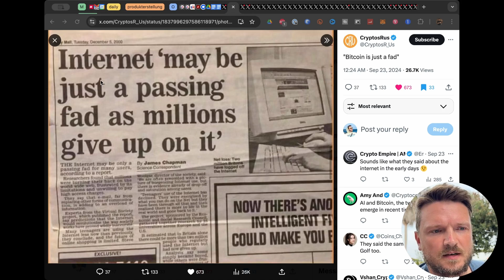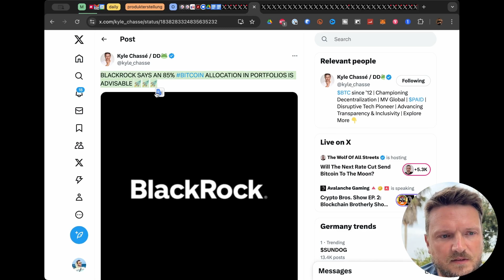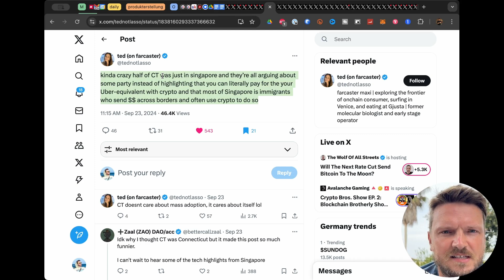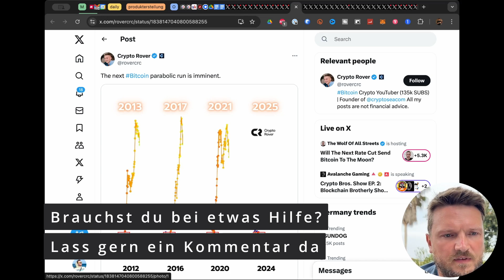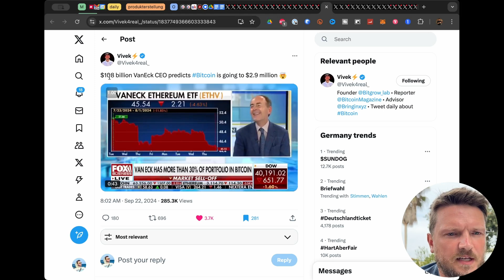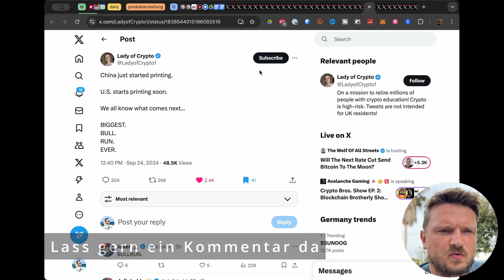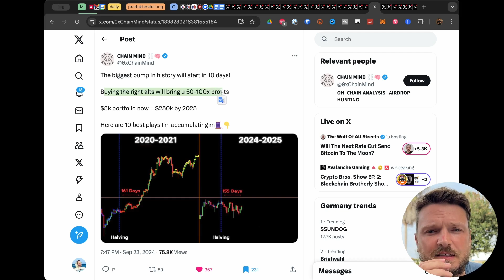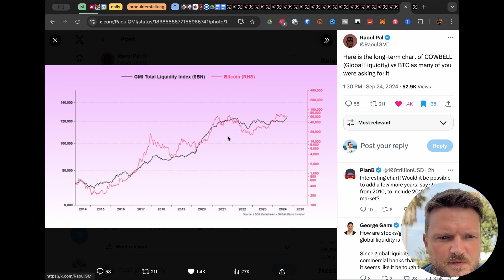Bitcoin: Die Mehrheit liegt IMMER falsch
In diesem Video lernst du, warum Bitcoin mehr ist als nur ein Hype und warum sich diese Technologie langfristig durchsetzen wird – genauso wie das Internet damals. Erinnerst du dich noch an die Zeiten, als viele Menschen glaubten, das Internet sei nur eine vorübergehende Erscheinung?

Große Persönlichkeiten und sogar Nachrichtenagenturen waren sich sicher, dass es keinen nachhaltigen Einfluss haben würde. Doch heute ist es aus unserem Leben nicht mehr wegzudenken. Genau das passiert aktuell mit Bitcoin. Glaubst du nicht?

Dann lass mich dir in diesem Video ein paar augenöffnende Fakten präsentieren.
Ich bin seit über acht Jahren in der Krypto-Welt unterwegs und habe noch nie eine so optimistische Einschätzung der Lage wie heute.

 Hier zeige ich dir, warum Bitcoin und andere Kryptowährungen das Potenzial haben, die nächsten großen Player in der Finanzwelt zu werden. Statt Meinungen werde ich dir Fakten liefern, die ich über Jahre hinweg gesammelt habe. Stell dir vor, du hättest vor 20 Jahren in Firmen wie Google, Facebook oder Amazon investiert. Genau jetzt hast du die Chance, in eine Technologie zu investieren, die eine ähnliche Revolution auslösen wird.

Hast du dich schon gefragt, warum immer mehr Menschen und Institutionen in Bitcoin investieren? Warum sprechen Experten davon, dass wir kurz vor einer Explosion im Markt stehen?

 In diesem Video bekommst du die Antworten darauf. Außerdem erfährst du, warum sich eine engagierte Community rund um Bitcoin gebildet hat und was du tun kannst, um Teil dieser Bewegung zu werden.

Bevor wir loslegen, möchte ich dir noch einen Einblick in meine Community auf Skool geben, wo sich Menschen wie du austauschen, um gemeinsam finanzielle Freiheit zu erreichen. Schau doch mal rein – es ist kostenlos!

Kostenloser Leitfaden “Die Top 5 Investment Strategien für private Anleger mit Zeitmangel (inkl. Zusatzeinnahmen)“